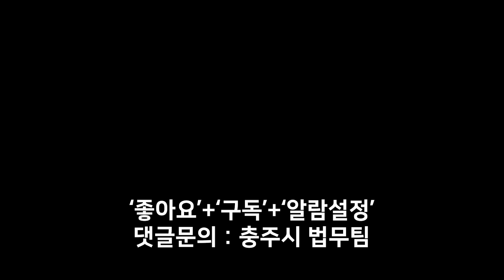지방직 공무원(일반행정) 솔직 인터뷰 1편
돌아온 홍보맨 직렬 인터뷰
현직 공무원의 솔직한 이야기
면사무소 행정직 공무원은 무엇을 할까?

지방직 공무원의 승진 썰
지방직 공무원의 다이어트 썰
지방직 공무원의 단체 썰
지방직 공무원의 인수인계 썰
지방직 공무원의 꼰대 썰

▶ 매주 화 오후 6시 공개